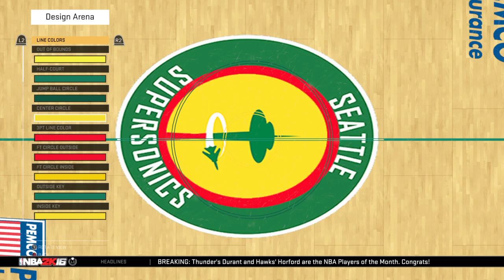NBA 2K16 MY nEW LooK SONICS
Check out the new look